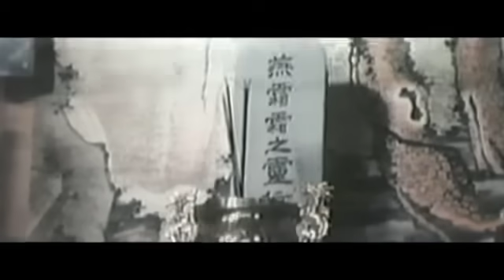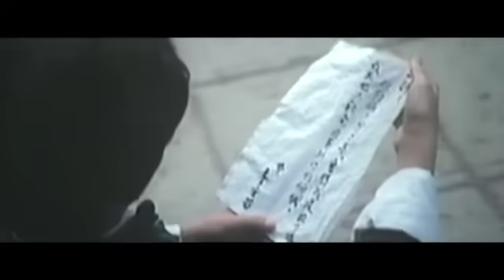Shaolin Iron Claws | Brothers in Mortal Danger | Kung Fu | Full Movie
Caught in the deadly crossfire of political turmoil, two brothers are thrust into a battle for survival when a secret document falls into their hands. Hunted by ruthless warlords and relentless assassins, they must fight their way through betrayal and bloodshed. This martial arts movie delivers explosive action and a tense story of loyalty and survival.

1978 Chinese Action Martial Arts Movie in English

Director: Shih-Hao Ko
Stars: Don Wong Tao, Li Yi-Min, Sing Chen, Chang Yi, Hwa Ling

Alternative Titles:
Cantonese - 鷹拳
Chinese - Hawk's Fist
Malay - Kuku besi Shaolin
French - Les griffes d'acier de Shaolin
English - Shaolin Iron Claws / The Iron Claws

00:00:00 Intro
00:02:14 Movie
01:29:01 Next Movie